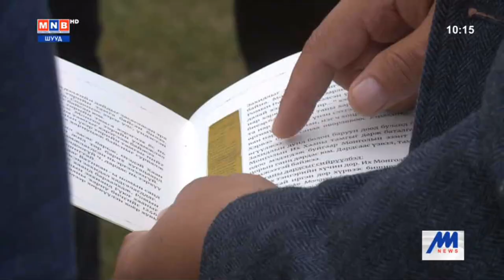Ерөнхий сайд У.Хүрэлсүх Луут хотын судалгааны ажилтай танилцав